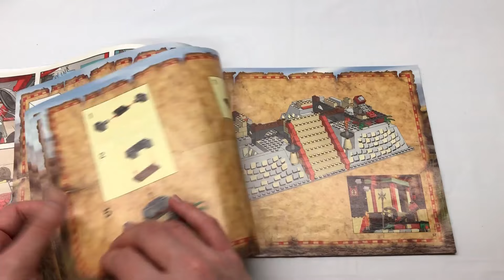LEGO 7419 - Dragon Fortress - Speed build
Another one of the big sets of the adventurers series. A small bonus at the end: 2 big sets in this series aside, see also my other speed build of that one!
Are there any other sets or series you would like to see build at some point?